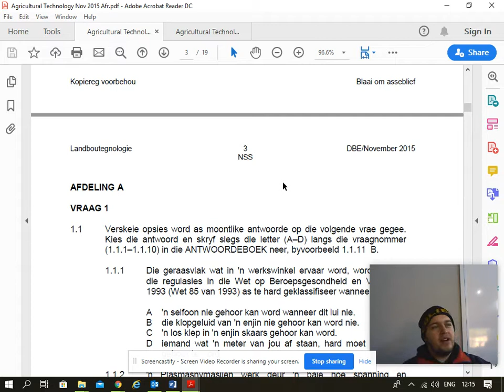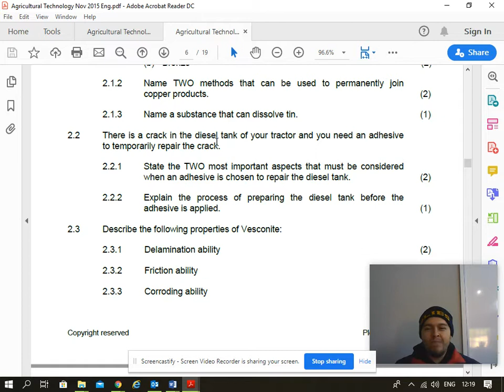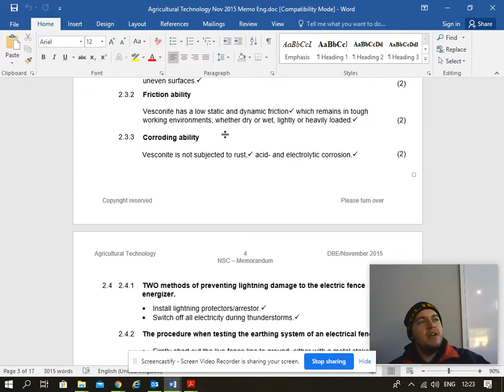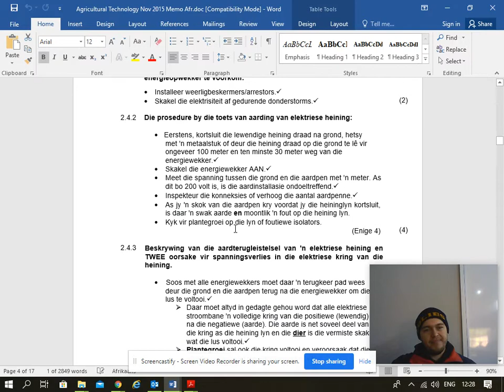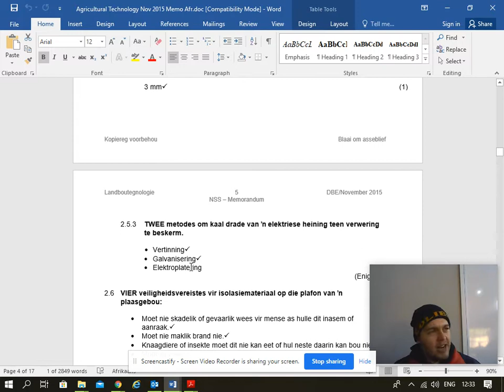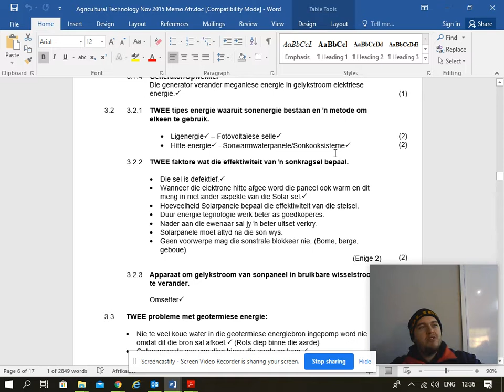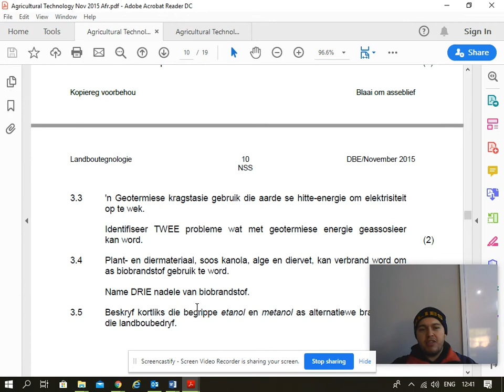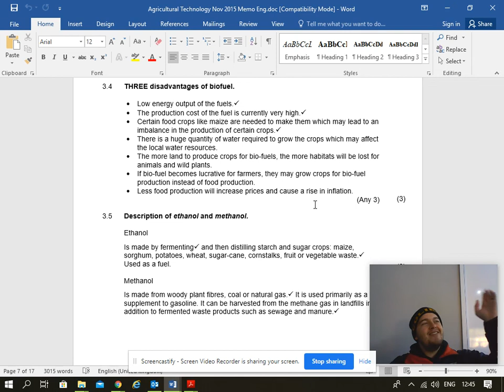Graad 12 Landbou Teg November 2015 Deel 1